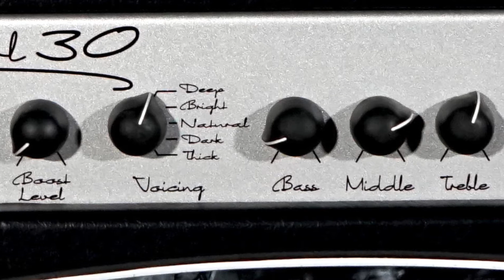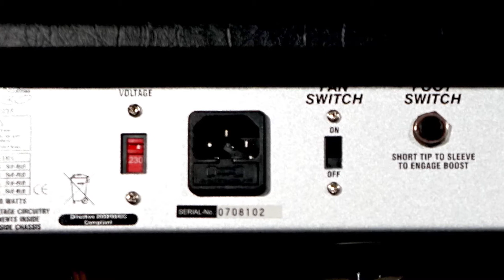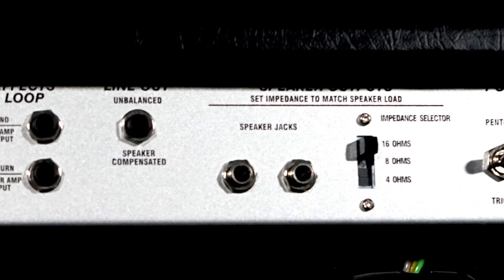GENZ BENZ BLACK PEARL 30 Review Español - VICTOR ALTIMIRAS GUITARS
Hoy os traigo en el canal un cabezal diferente...se trata de un Genz Benz Black Pearl de 30 w. Si te gusta el blues, el country, el pop y quieres un sonido limpio cristalino éste es el amplificador adecuado, así que sigue mirando el video!

REVIEW BUGERA 1960 INFINIUM.

🤓 Sobre mi:

Soy Victor Altimiras, un gran apasionado del gear musical orientado a las guitarras eléctricas 🎸. Hacía tiempo que quería compartir mis gustos, experiencias, etc... con la gente, y es por ese motivo que he abierto este canal para hablar sobre todo tipo de material como guitarras, amplificadores, pedales y pedaleas multiefectos.

Si eres igual de friki que yo... este canal te va a encantar!

¿DÓNDE ENCONTRARME?

Un saludo!!